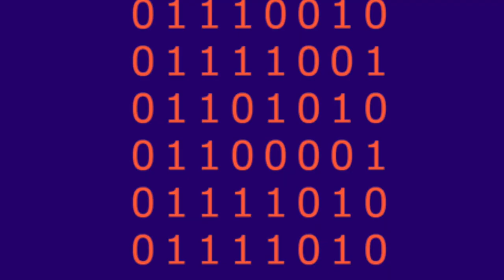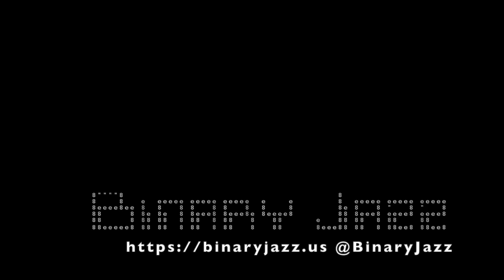Binary Jazz - 1111001: Eschatology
In this episode, we talk about early days of the internet, naming systems, squirrels, the end of everything and space. Also: doing things in nature.